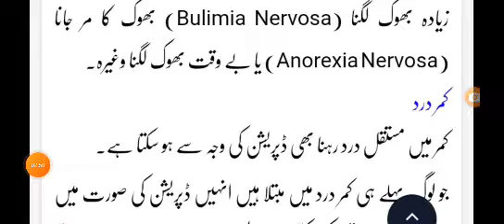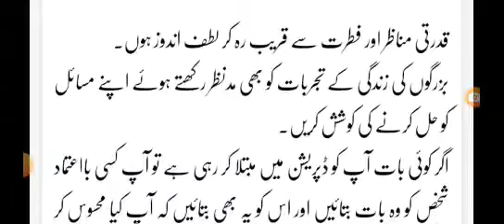Depression ka ilaj Asan Gharelu tariqa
ڈپریشن یا مایوسی ایک عالمی مسئلہ ہے جو دنیا بھر میں وبا کی صورت پھیلتا جا رہا ہے اس مرض میں انسان ہر وقت مایوسی میں مبتلا رہتا ہے کسی کام میں دل نہیں لگتا ہر کام سے بیزاری ہو جاتی ہے لوگوں سے بات کرنے کا بھی دل نہیں کرتا ایسے میں انسان کے ذہن میں بہت سے منفی خیالات جنم لیتے ہیں ایسے انسان کو مدد کی ضرورت ہے اس ویڈیو میں کچھ اسان اور موثر طریقے بتائے گئے ہیں جن سے ڈپریشن سے نجات حاصل کی جا سکتی ہے